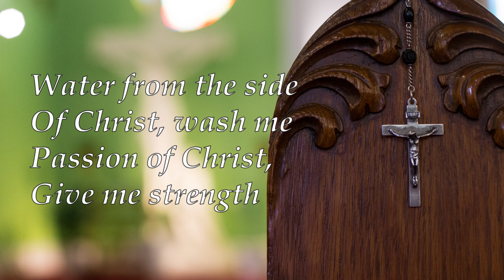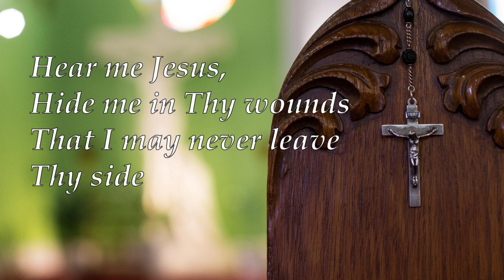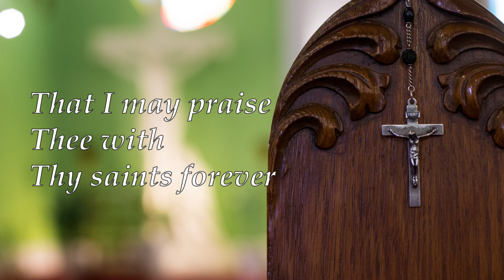Anima Christi | Jandi Arboleda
Anima Christi
Jandi Arboleda

Passion of Christ, give me strength

Hear me Jesus, hide me in Thy wounds
That I may never leave Thy side

From all the evil that surrounds me, defend me
And when the call of death arrives, bid me come to Thee
That I may praise Thee with Thy saints forever